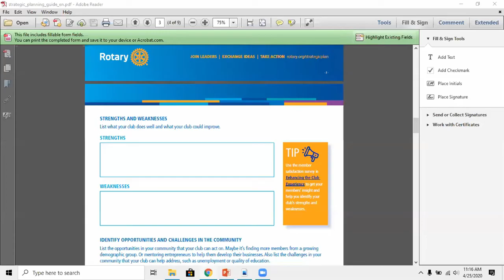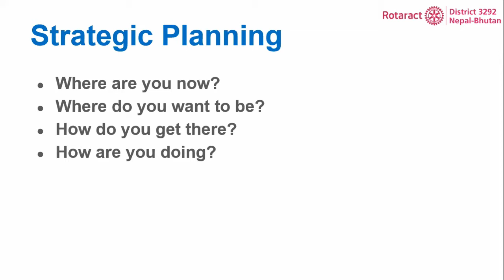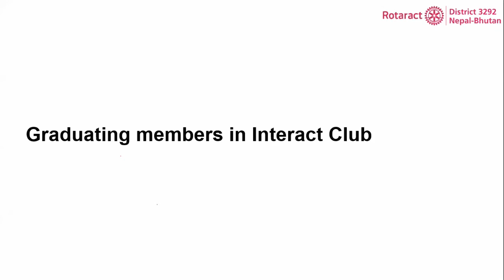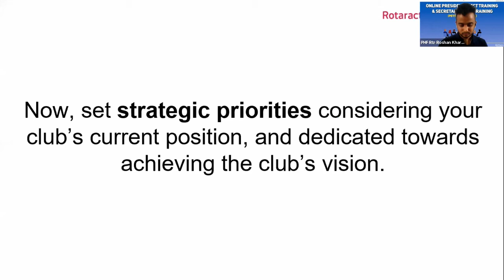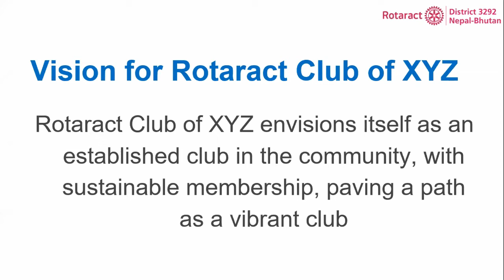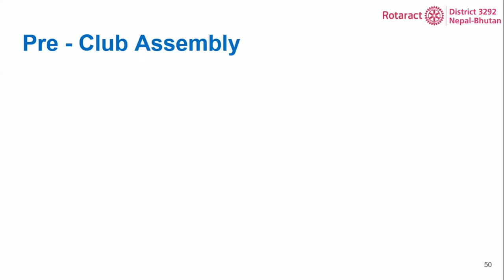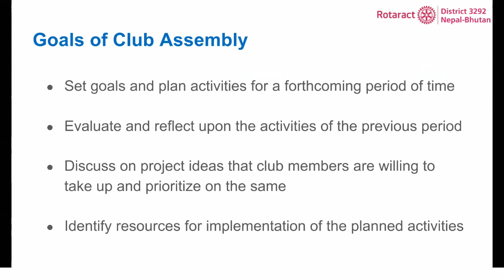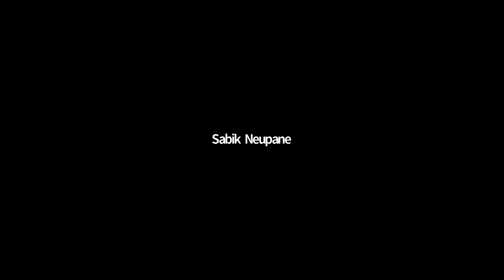President-Elects & Secretary-Elects Training Seminar Part Two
Rotaract is an organization of young adults of different professional and educational backgrounds that are defined neither by religious nor political motives.